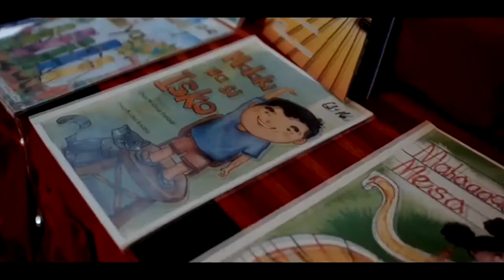"Ang Sepilyo ni Sander” Entry # ( Kuwentong Pambata - DepEd Storybooks )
Storytellers:
Rhodora Duran ng South Cotabato Division
Fe Solinap ng South Cotabato Division

“Ang Sepilyo ni Sander”
Kuwento ni Fe Solinap ng South Cotabato Division
Guhit ni Ronel Caligdong ng South Cotabato Division